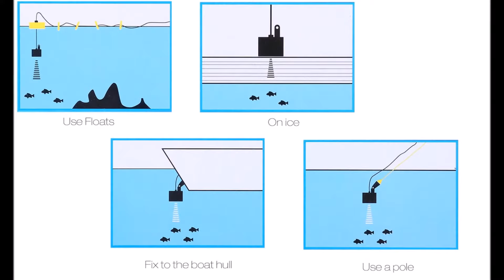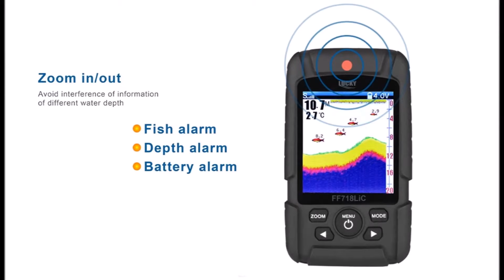#2 Эхолот с Алиэкспресс Топ 3 AliExpress Товары для рыбалки Gadgets Fishing Гаджеты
Эхолоты с Алиэкспресс AliExpress Вещи для рыбалки Gadgets Fishing Гаджеты для рыбалки